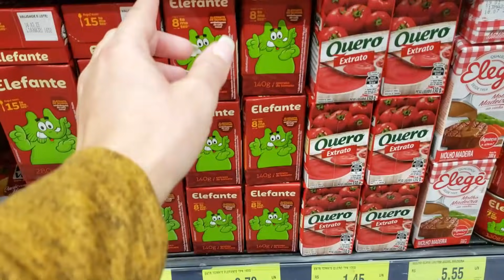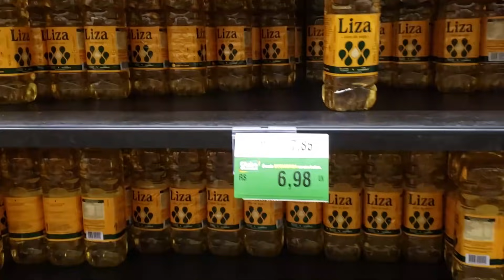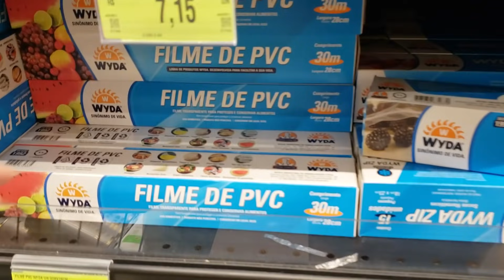DIA DE FAXINA | Meu Marido Faxinou a Casa | CASA LIMPA | Reposição de Compras no Mercado | FER DINIZ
Oie gente ❤ só assistam esse vídeo todo especial onde o Cleiton venceu a vergonha e gravou pra vocês 😍...isso mesmo gente! Ele mesmo registrou a faxina que fez em casa, nós íamos gravar juntos mais tive que sair de última hora e ele fez a faxina, deixou a casa toda limpa e cheirosa, limpou as janelas, lavou o chão, arredou os móveis... fez uma faxina completa!

Gravei um pouquinho pra vocês das minhas compras no supermercado, comprei os itens para reposição da despensa. e mostrei um pouquinho da minha rotina...

Se quiser saber mais sobre as misturinhas que o Cleiton usou, é só clicar nesse link e assistir o vídeo completo que fiz pra vocês.

Me siga no Instagram, onde compartilho minha rotina diária!

 E não se esqueça, deposite amor, sempre!!